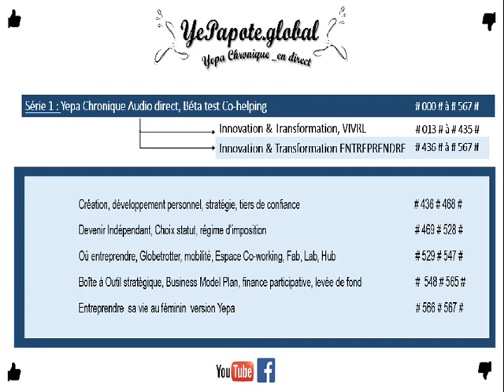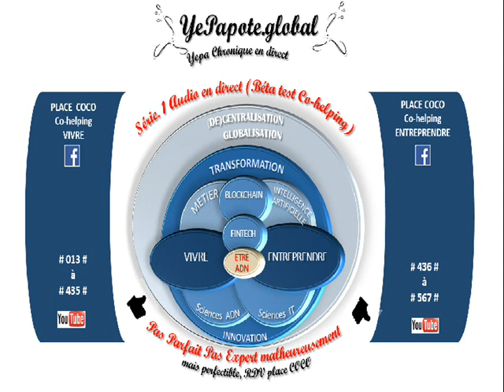#005# Tolérance , Respect, Synergie des intelligences # Force de l'intelligence la Différence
MISS YEPAPOTE ?

+ DETAILS
# Tolerance Respect Intelligence ...